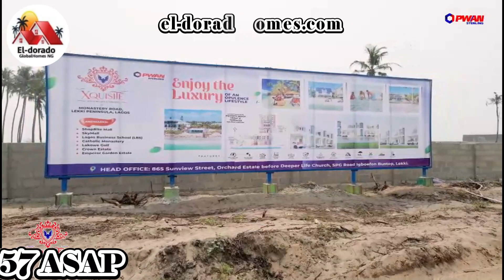Affordable Land For Sale in Ibeju Lekki: XQUISITE Beach Resort & Terraces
Indulge in the epitome of opulence at Xquisite Beach Resort & Terraces.

Xquisite Beach Resort offers a sanctuary for those who appreciate the finer things in life.

Picture yourself unwinding in opulent surroundings, where every detail has been crafted to elevate your living experience. Whether it's a serene morning by the beach or a lavish evening at the resort's exclusive facilities. Xquisite Beach Resort invites you to savor life's luxuries at its finest.

 Estate Features:
🔸 Magnificent Gate House
🔸Excellent Serenity
🔸Basketball Court
🔸Private Beach Resort
🔸Boat Cruise
🔸Kids Park/Playground
🔸Automated Smart Buildings.
🔸Estate Lounge/Club House.
🔸 24hrs Security.
🔸 Exclusive Beach Front and Views.
🔸 Natural Sea Breeze.

 Landmarks:
🔹ShopRite Mall
🔹Crown Estate
🔹Sky Mall
🔹Catholic Monastery
🔹Beach Side

Price: N60m (450SQM)

 Location: Monastery Road, Lekki Peninsula, Lagos.

Titles: Registered Survey, Deed of Assignment, C of O (in-view)